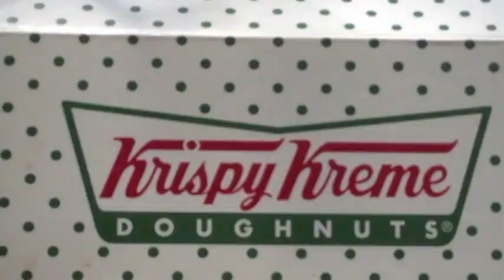Krispy Kreme KDU Penang Commercial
Case Study: Krispy Kreme
KDU College Penang Business Student
March 2012
Lecturer: Mr Sean
Team Member:
Clarissa Say - Camerawoman
Aimee Choon - Main Actress
Jeannie - Main Actress & Marketing Manager
Penny & Cheryl - Actress
Constance, Yen Chie, Shi Zhen - Team Members

KDU Krispy Kreme March 2012 Commercial